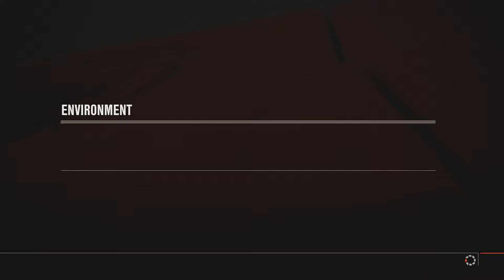Forza Motorsport 4 - Lotus Elise 111S (S700) @ Silverstone Full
This is a replay of an S-Class race in career mode that's been sitting on my console almost 5 years now as I had no means of recording in HD until earlier today.